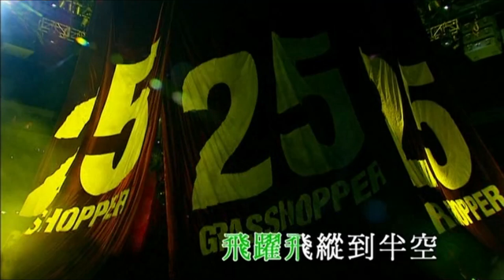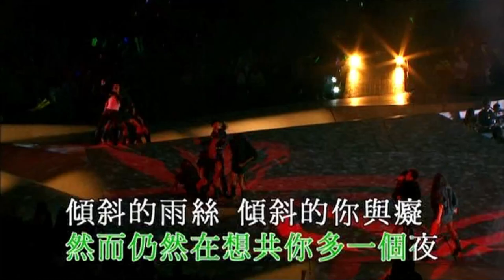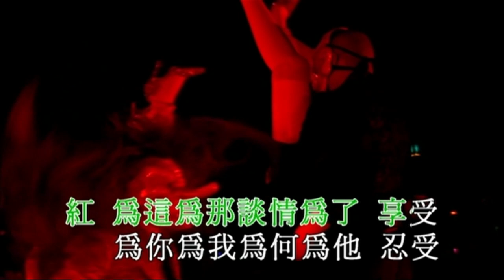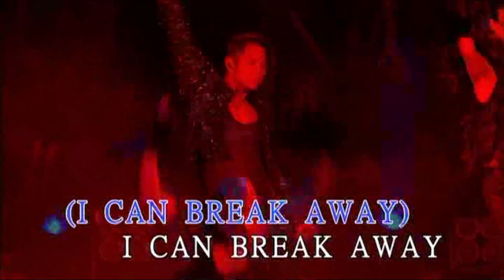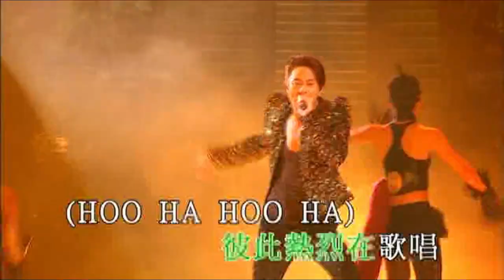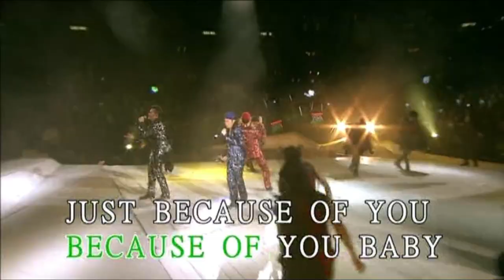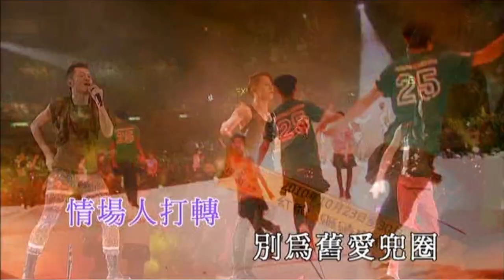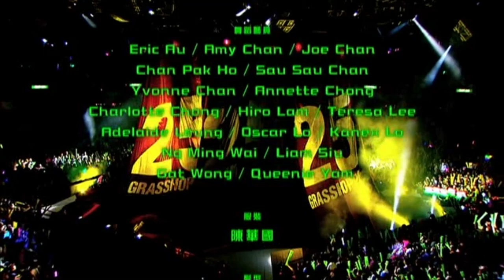草蜢 - Grasshopper Concert Live 2005 Part 1